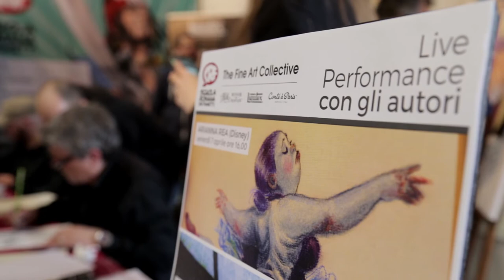Tre domande a... SIMONE GABRIELLI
Tre domande a... Simone Gabrielli, disegnatore Glénat e Bonelli e insegnante della Scuola Romana dei Fumetti.
Intervista realizzata a Romics aprile 2017